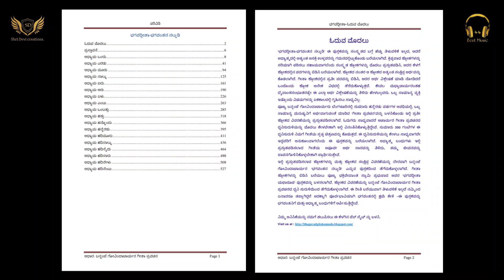ಭಗವದ್ಗೀತೆ ಪುಸ್ತಕದಲ್ಲಿ 01 ಮತ್ತು 02ನೇ ಪುಟದಲ್ಲಿ ಅಂಥದ್ದು ಏನಿದೆ ?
hai.
*SHRI_DEVI_CREATIONS*  is a you tube channel run by Arjun
 im a short movie maker and reels maker also  ,photoshoot work also doing
model and actors also